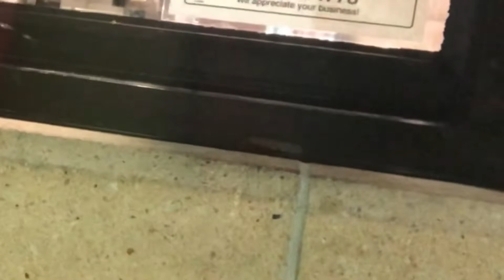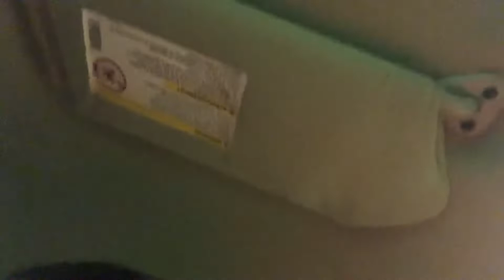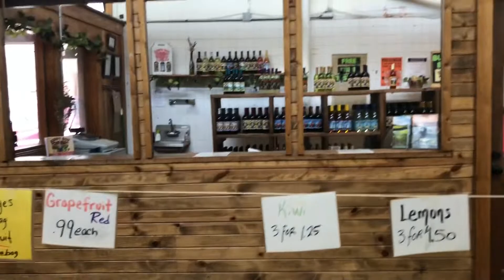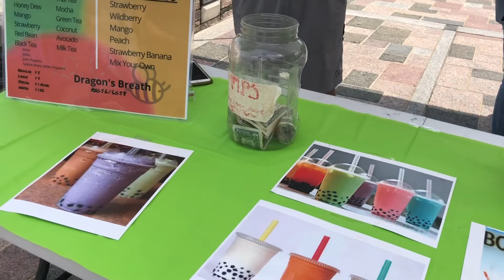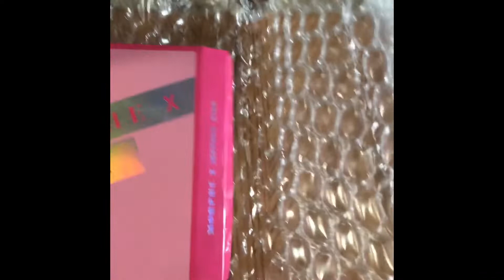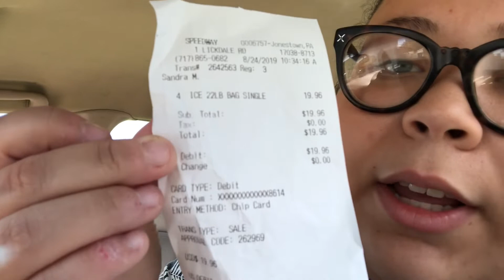August 2019 Vlog// Celebrating My Mom’s Birthday, Feeding my Outdoor Cat, FIRST TIME GOING OUT!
Hi Hunnies!!! I am going to start incorporating monthly vlogs in my channel!! I hope you enjoy 💓